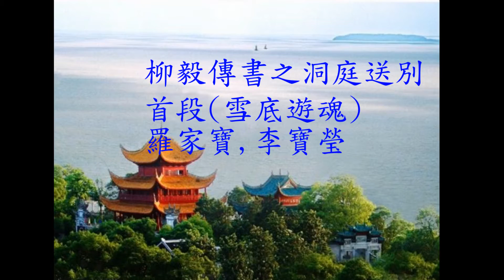羅家寶,李寶瑩-柳毅傳書之洞庭送別(雪底遊魂), 附字幕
故事: 柳毅傳書敘述：秀才柳毅赴京應試，途經涇河畔，見一牧羊女悲啼，詢知為洞庭龍女三娘，遣嫁涇河小龍，遭受虐待，乃仗義為三娘傳送家書，入海會見洞庭龍王。 叔錢塘君驚悉侄女被囚，趕奔涇河，殺死涇河小龍，救回龍女。 三娘得救後，深感柳毅傳書之義，請叔錢塘君作伐求配。 柳毅為避施恩圖報之嫌，拒婚而歸。